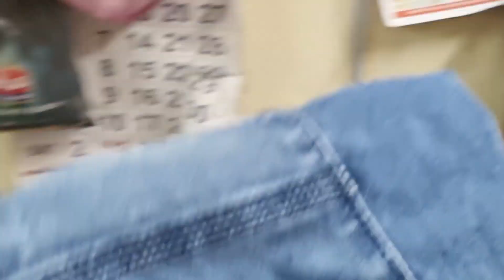జీన్స్ ప్యాంట్ పొడుగు ఎలా తగ్గించాలి - How to reduce jeans pant length